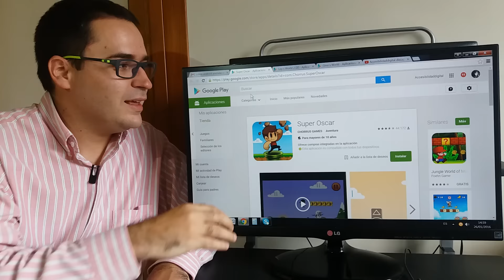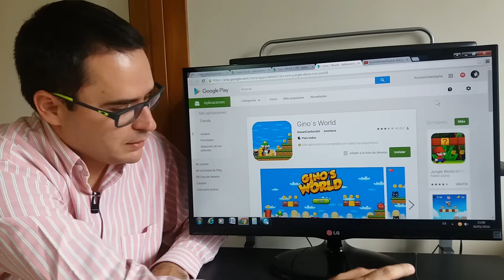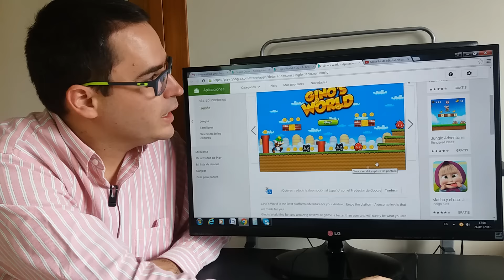3 Opciones de Super Mario Bross Android sin Emulador + links de descarga